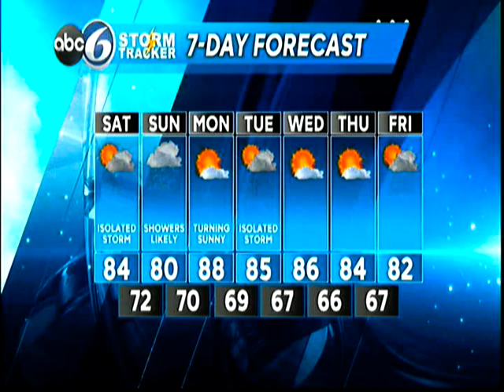GEOFF BANSEN CAN'T WAIT TO GO HOME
ABC 6 Chief Dorkologist Geoff Bansen runs away to get in his car to go home after tossing to Ian Steele.